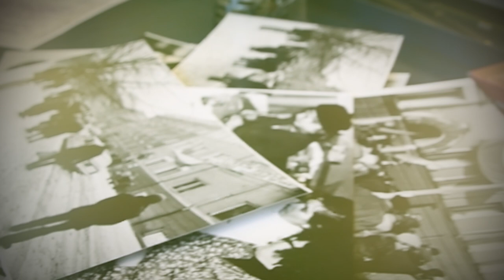Premiera filmu „Chłopski bunt '81”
Polskie Radio Rzeszów zaprasza na premierę filmu dokumentalnego „Chłopski bunt '81”, zrealizowanego przez TVP3 Rzeszów z okazji 40 rocznicy podpisania porozumień rzeszowsko-ustrzyckich.

Dokument odnosi się do strajków rolniczych z przełomu 1980/81 r. Autorami scenariusza są rzeszowscy dziennikarze Beata Pardel i Grzegorz Boratyn.

Sceny fabularne kręcone były m.in. w Polskim Radiu Rzeszów.

Ogólnopolska premiera filmu dokumentalnego „Chłopski bunt '81” odbędzie się w piątek (26 lutego 2021 r.) o godzinie 20.00.